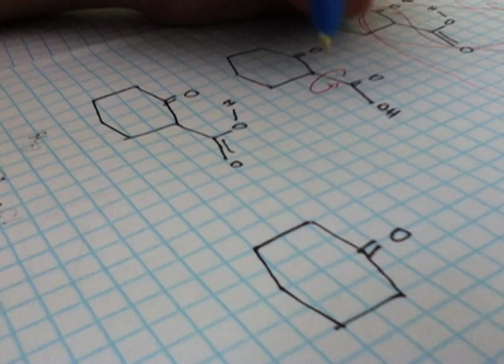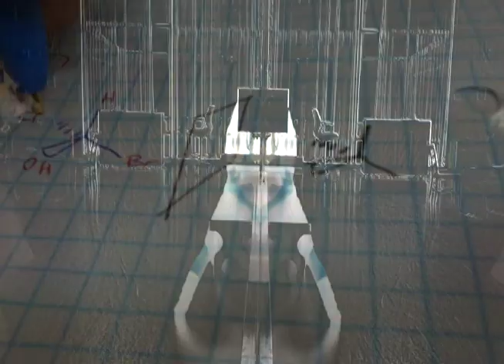MOLLY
Final Project for VIS 70N at UCSD